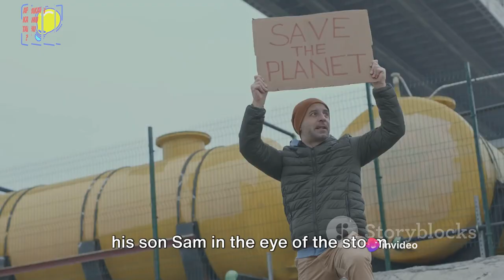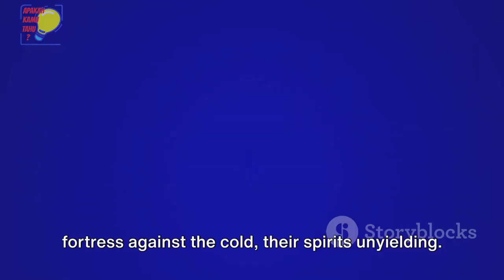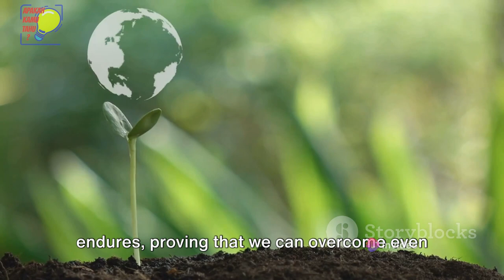The Day After Tomorrow : Extreme Climate Change Global Warming into an Ice Age | Collab with AI